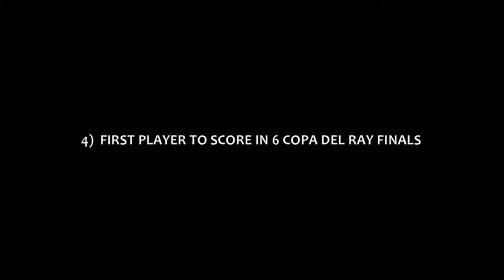Leo Messi Breaking Record at the age of 32 😎Road to Ballon D'or?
Messi at the age of 32 breaking record.  He just can't stop.
Breaking record?  That's his habit. 😎
Leo. The goat 🐐